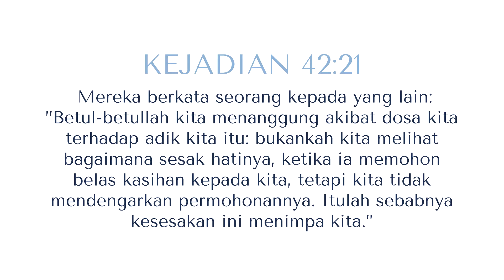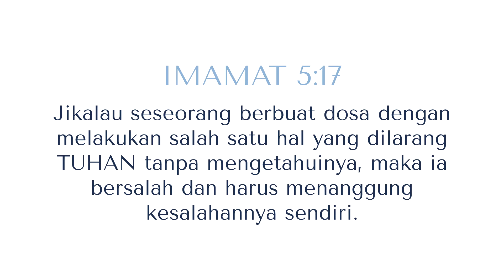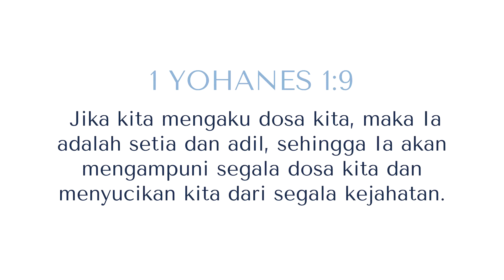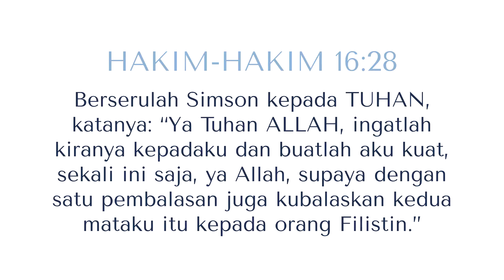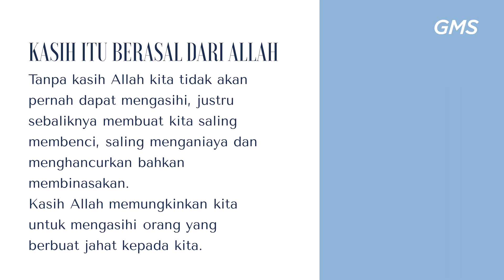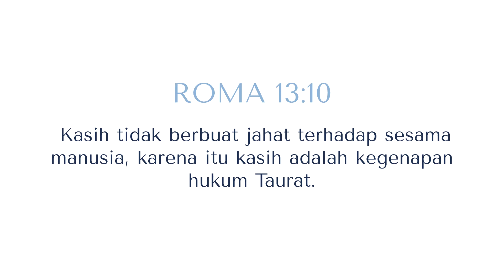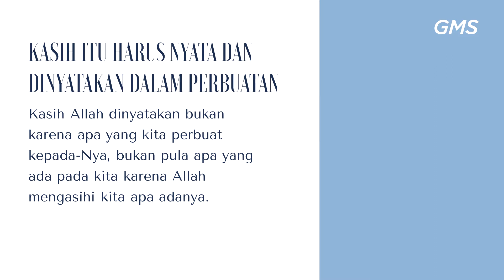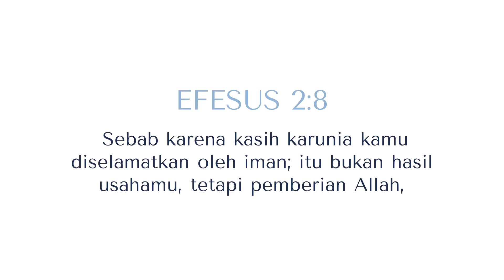GMS MAGELANG - KASIH YANG MEMBEBASKAN - PDP DAVID FERRYANTO